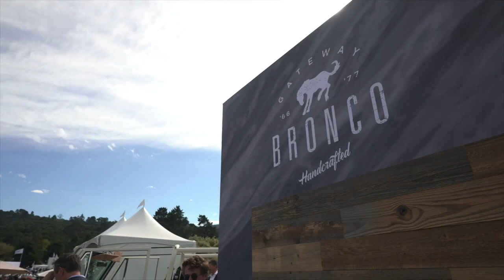Exclusive First Look LUXE-GT™ Gateway Bronco Unveiled at The Quail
Welcome to the Quail, where Gateway Bronco unveiled the remastered LUXE-GT™ that gives drivers a safe and secure, world class driving experience. Its 1970s inspired ombrè design and denim interior turned heads as attendees got an exclusive first look.

THE GATEWAY BRONCO BUILD PROCESS
Here at Gateway Bronco, we restore Ford Broncos through a frame-off restoration process. We build each truck on Henry Ford’s creation, a modern assembly line. We add new Ford 302 Coyote V8 engines to every vintage Bronco build, with 6-10 speed automatic transmissions and custom options for you to pick and choose throughout the truck to make it uniquely yours. Customization options range from paint color and finish to the leather for your interior. You also get choose the engine, drivetrain, and all other modern technology and features found in a modern SUV.